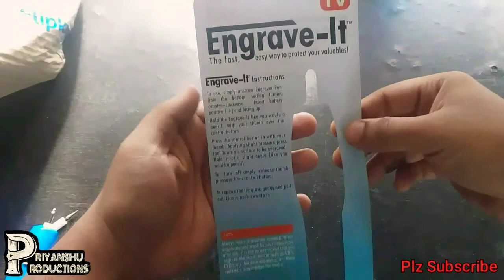Unboxing And Testing Of Engraver Pen🖋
Iss video mein meine AA battery operated engraver pen ki unboxing and testing ki hai 🖋

How To Make Photo Frame Easy Link

Reacting On Indian Serial Reactions Link

This Video Specially For My School Friends Link

How To Make Lie Detector Machine Very Easy Link